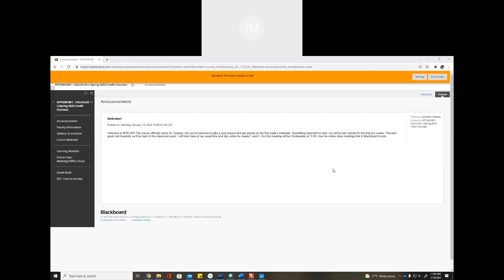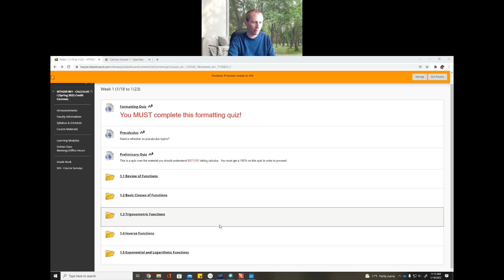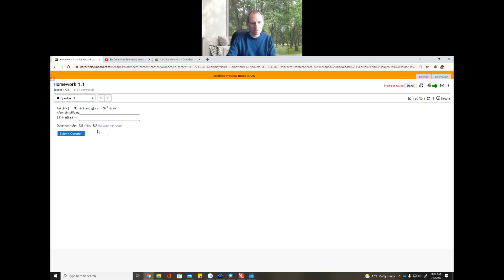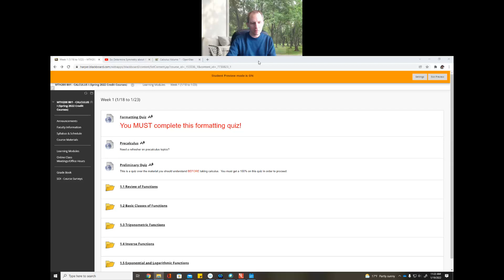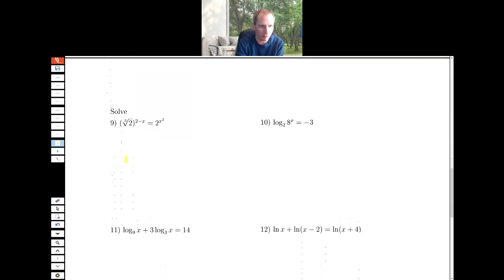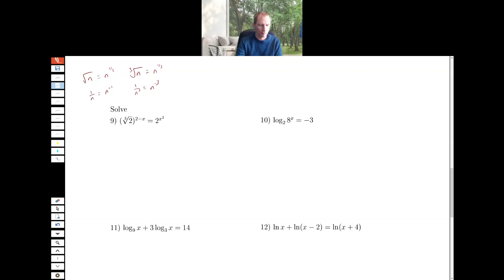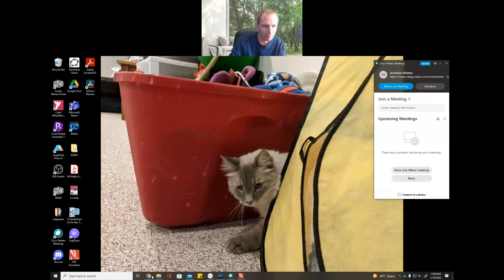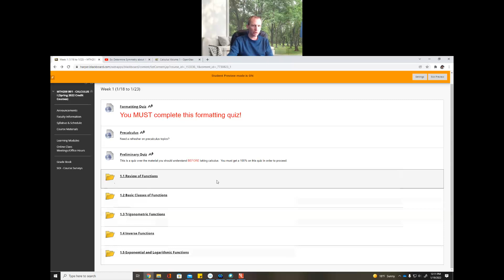MTH 200 Class Meeting 1/19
Introduction to the course, then going through a review worksheet.